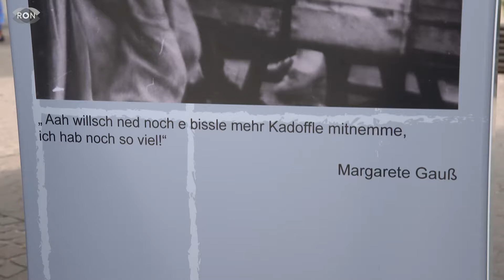RON TOUR in Mosbach | RON TV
Wir waren wieder RON-Tour, diesmal in Mosbach. Was Oliver Sequenz dort erlebt habt seht ihr im Beitrag.